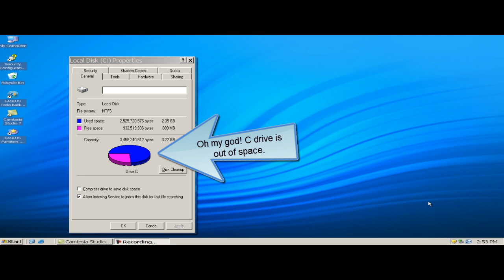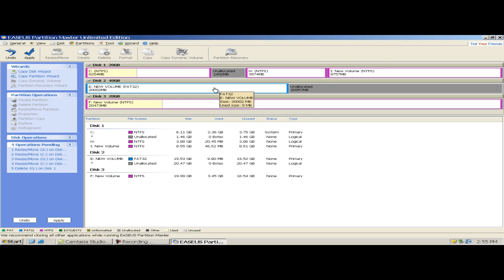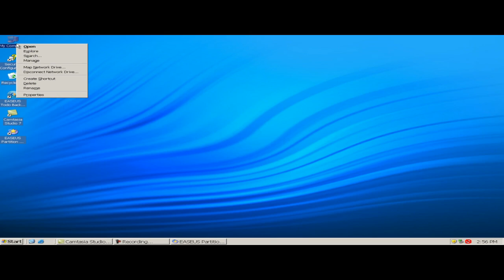C drive out of space - resize c drive to solve low disk space risk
Partition Magic software - EaseUS Partition Master can resize c drive to solve C drive out of space problem, the low disk space risk . Resizing the c drive/ system partition is the best way to solve low disk space risk without reinstalling system.

Step-by-Step Guide:
1. C Drive Ful and Is Out of Space
2. How to Increase C Drive Partition